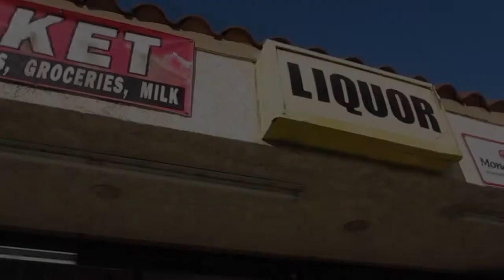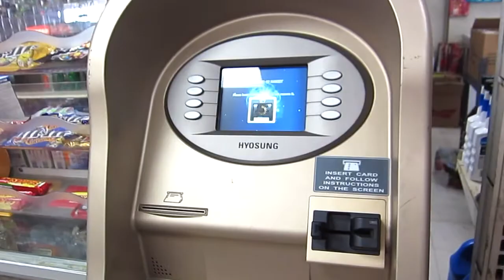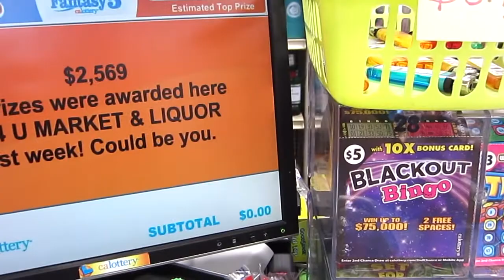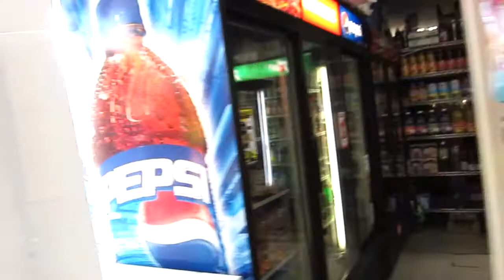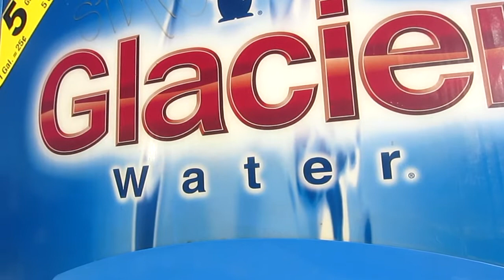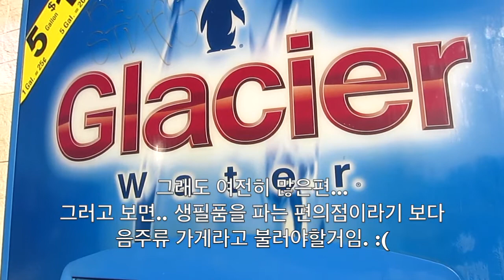미국 편의점에서 가장 많은 아이템은 뭘까?